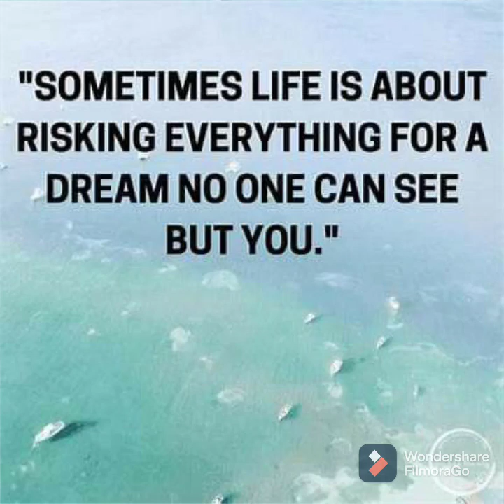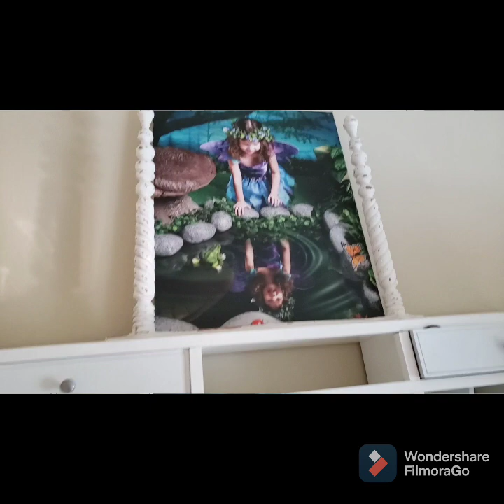VLOG #4 Tons still going on and WE CLOSED on our Mountain Property